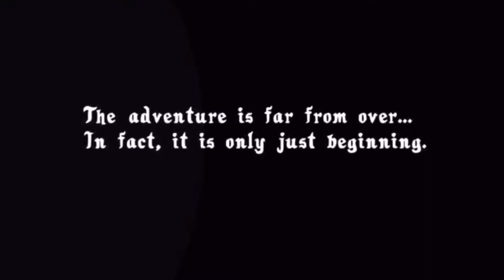Amphibia season 3 intro